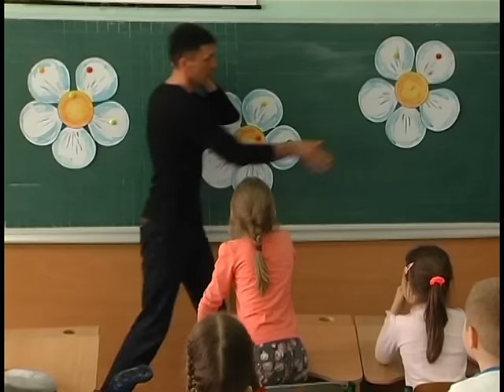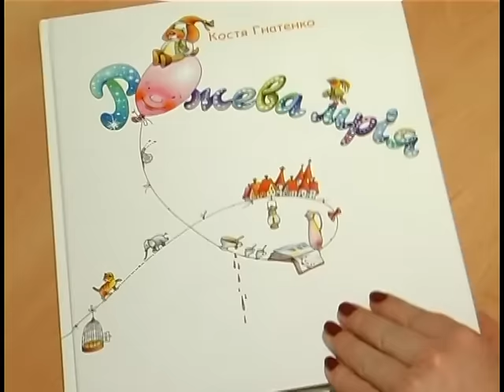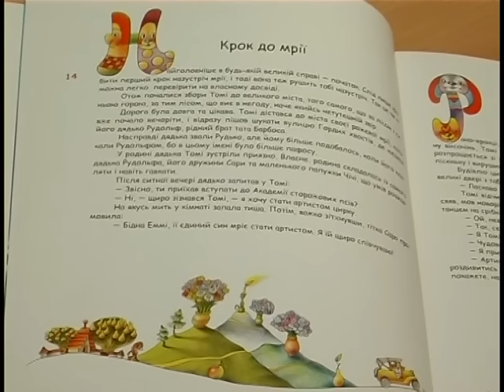Мамина школа - Чарівник. Секрети фокусів